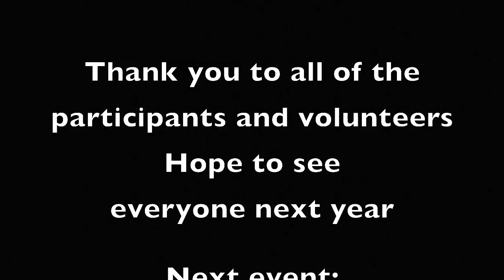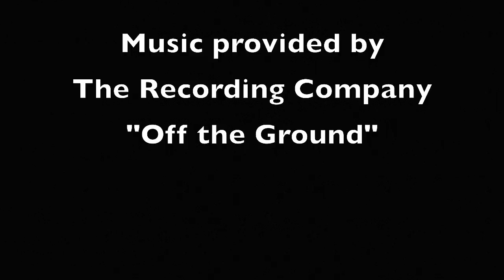Biathlon 2017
This video is about Biathlon 2017